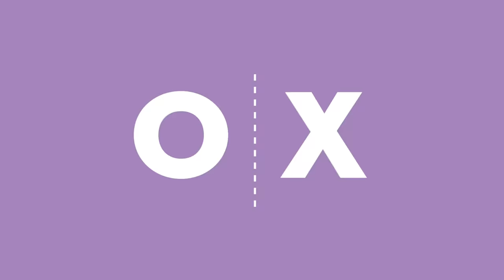Japanese Minigame Face-off! We Play Ichidant-R With No Idea What's Happening | Show of the Weekend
Ellen vs Luke! Your hosts compete to win at Japanese arcade game Ichidant-R, on Mike's Sega Astro City Mini console. It's like Warioware but with no clues how to win.